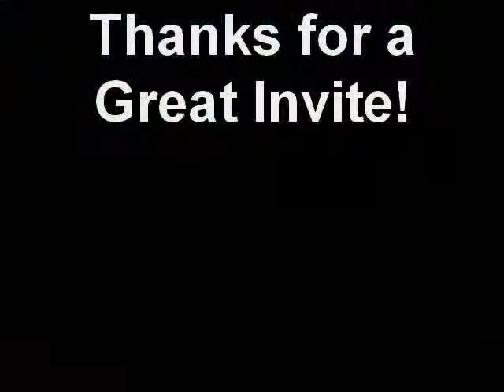Maine East Invite Demon Clips!